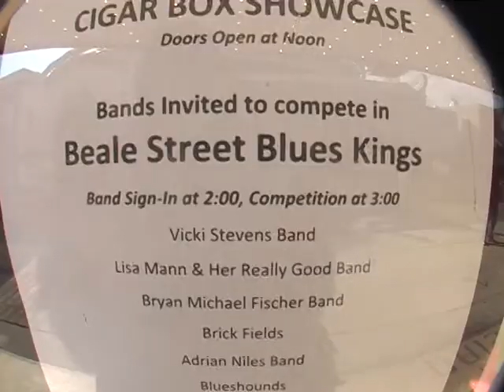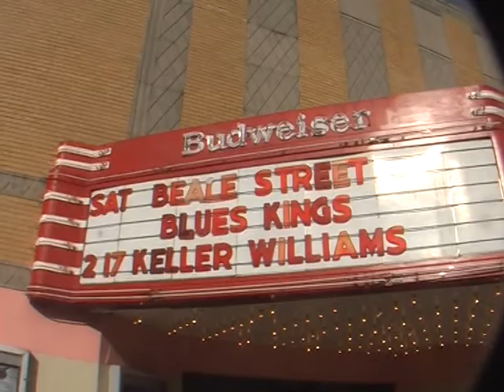ROBERT JOHNSON'S BACKBONE- RIDE ON !- KINGS OF BEALE STREET SHOW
FROM KINGS OF BEALE STREET SHOW, NEW DAISY, MEMPHIS, 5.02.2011.